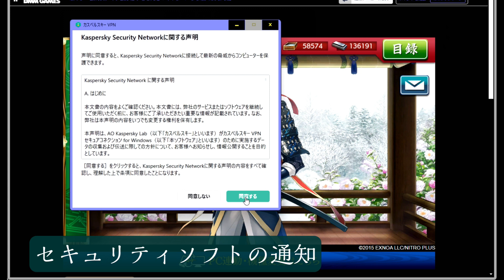冬の連隊戦、超難を周回出来る審神者になりました とうらぶ実況極 20221218【刀剣乱舞】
イベント連隊戦の超難をしながら雑談です。

周回することを優先しました…。

チャンネル名かえました。過去動画はそのままです。今まで通りニドさんでもカオルちゃんでも、ツイノ君でもスミカ殿でもお好きに読んで頂いてよくてよ。

ロスジェネ配信者。ロスした（失われた）「ジェネ」を探す日々を綴っています。